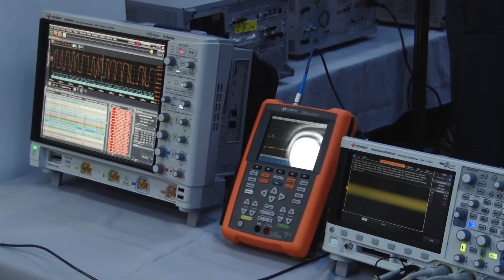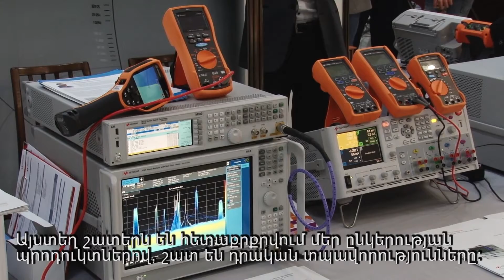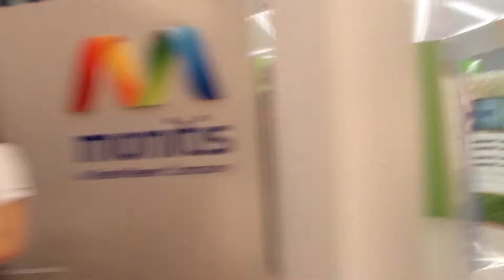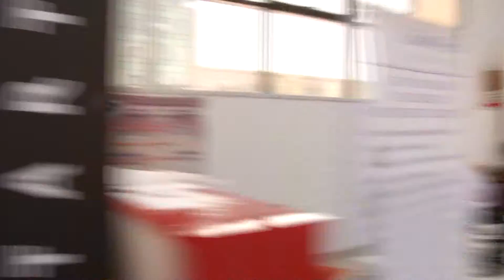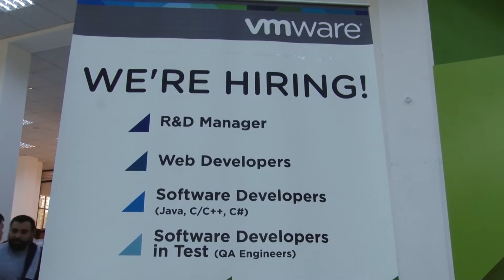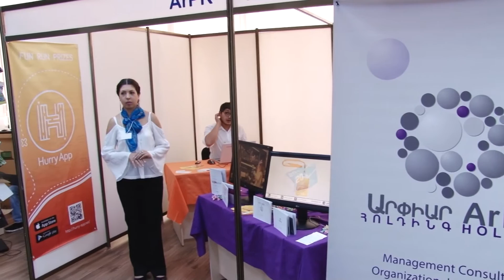DigiTecExpo16 - Fest For Technological Armenians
«Տոն տեխնոլոգիական հայության համար» կարգախոսի ներքո անցկացվող 12-րդ ամենամյա  ԴիջիԹեք տեխնոլոգիական ցուցահանդեսին այս տարի մասնակցել են տեղական և միջազգային շուկայի 124 ընկերություն ու ծրագիր և շուրջ 60 000 այցելու:

ԴիջիԹեքը տարածաշրջանի ամենախոշոր ՏՏ ցուցահանդեսներից է, որը նպատակ ունի ստեղծել բարձր տեխնոլոգիաների ընկերությունների, տնտեսության այլ ճյուղերի և հասարակության միջև հաղորդակցման բարենպաստ միջավայր, ընդլայնել միջազգային համագործակցությունը և յուրաքանչյուր տարի ներկայացնել ՏՀՏ դաշտի ձեռքբերումներն ու առկա մարտահրավերներն ու հեռանկարները: